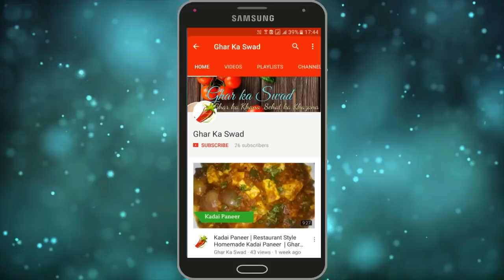ब्रेड से बनायें दो तरह से यह चटपटा और हेल्दी नाश्ता |Tasty & Healthy Breakfast Recipe | Ghar ka Swad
आज मैं आपके साथ स्टीम ब्रेड पॉकेट की रेसिपी शेयर करने जा रही हूँ |